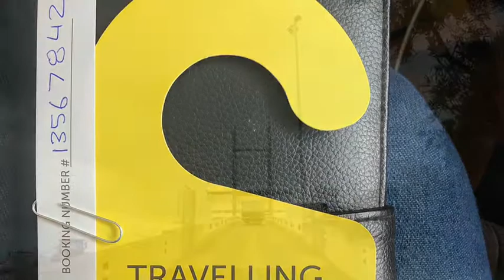Our trip on the Spirit of Tasmania